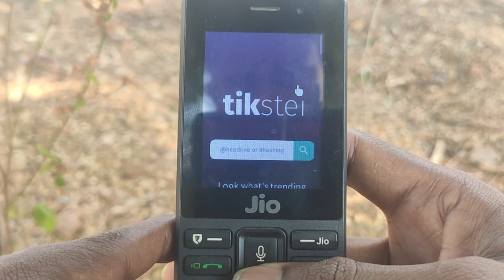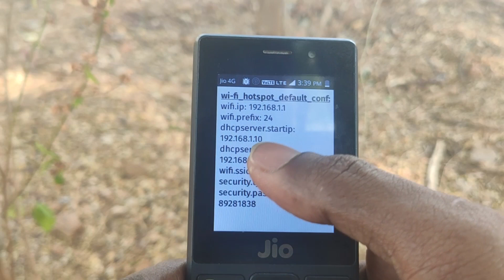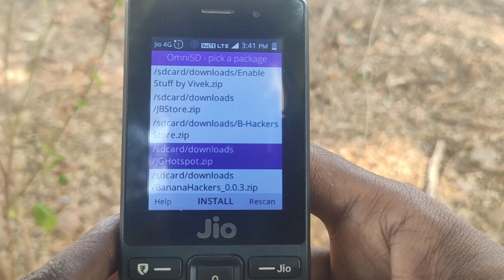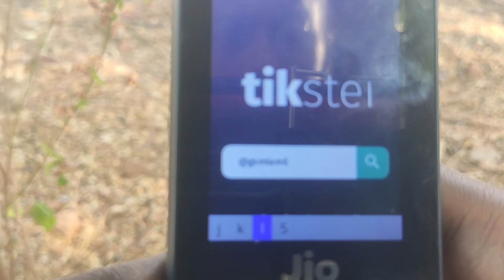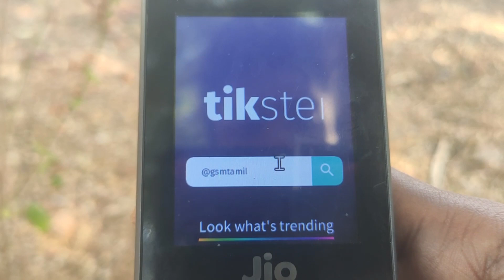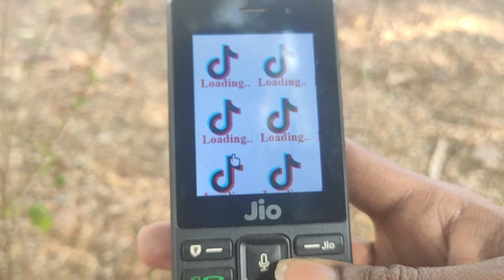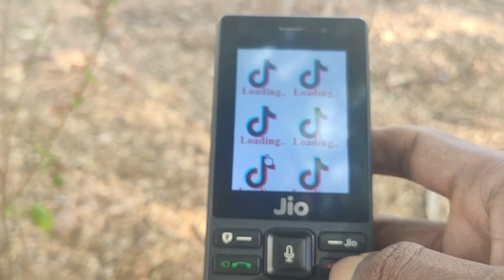தமிழ் Jio phone tik tok v3 வந்திருச்சு jio phone hotspot in tamil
👇இது தான் என்னோட ஊரு video link

 அதிக நேரம் வேலை செய்கிறேன் office மற்றும் youtube ல் அதனால் தான்